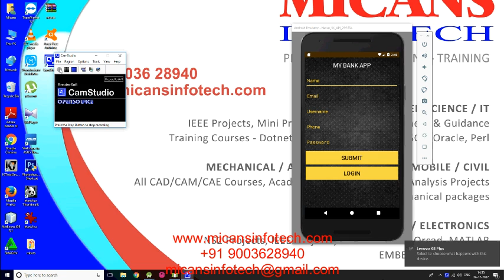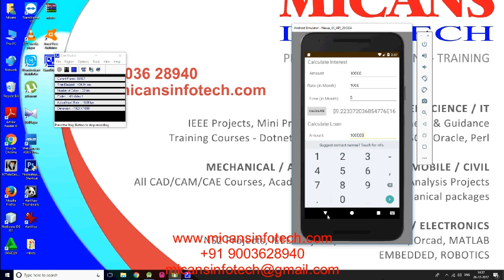ACCOUNTS TRACKER APP ANDROID PROJECT